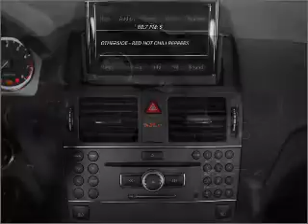2011 Mercedes-Benz C-Class - Tallahassee FL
Year: 2011
Make: Mercedes-Benz
Model: C-Class
Trim: Sport
Engine: 3.0 liter 6 cylinder 24 valve
Transmission: Manual
Color: Steel Gray
Mileage: 10
Address:
3705 W. Tennessee Street